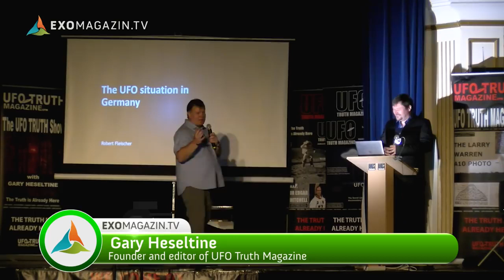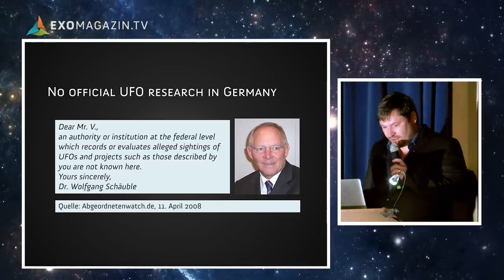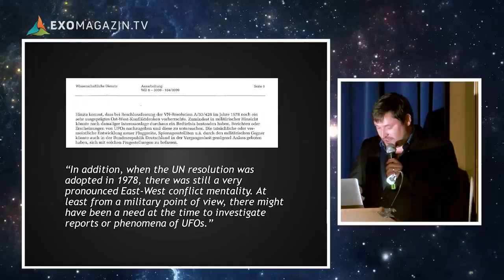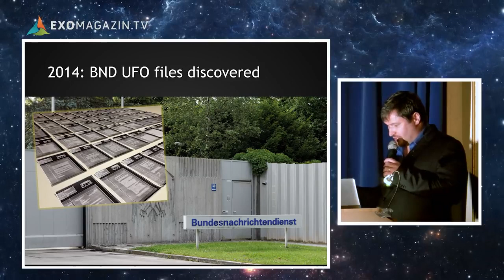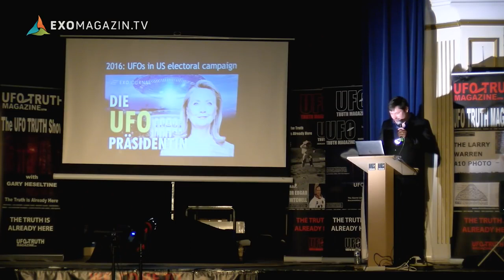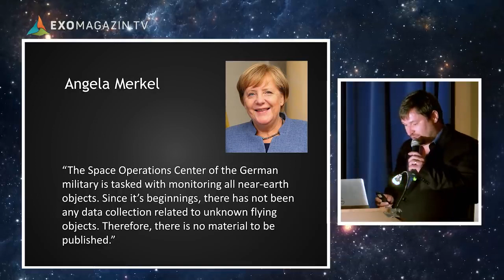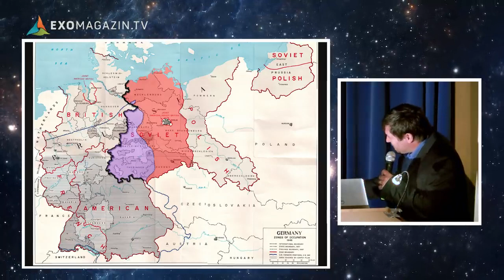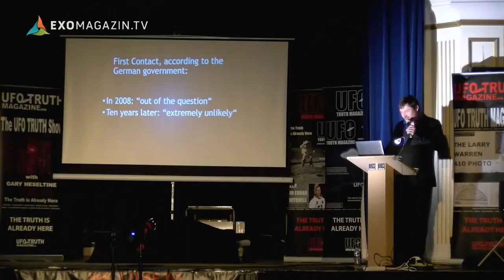UFOs The Situation in Germany Journalist Robert Fleischer in Holmfirth UK 2018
While the German government denies any interest in flying saucers, its military seriously claims that they never had anything unusual on their radar screens which they could not eventually identify. Thus, you hardly ever hear anything from Germany about UFOs. The German journalist and researcher Robert Fleischer is trying to change that. For more than 10 years, he has been working to find out what the German government really knows about UFOs, digging into government archives and asking questions to politicians and the military. In his presentation held at the UFO Truth Magazine Conference  2018 in Holmfirth, UK, he discusses what the German Bundestag knows about Flying Saucers, how the German intelligence agency BND investigated UFO reports during the Cold War, what politicians say about the subject and how it all relates to the situation in Germany after World War II.

Please consider contributing to The Paranormal Effect. All contributions go towards gas, groceries